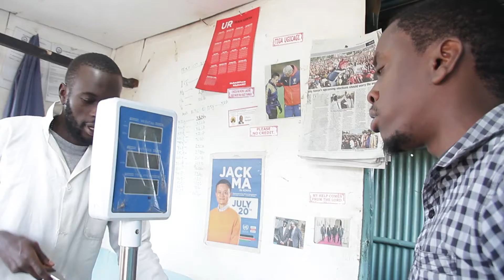MACUSTOMER MBLAINER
HOW KENYANS COMPLAIN ABOUT EVERYTHING ESPECIALLY WHEN BUYING CHEAP STUFF